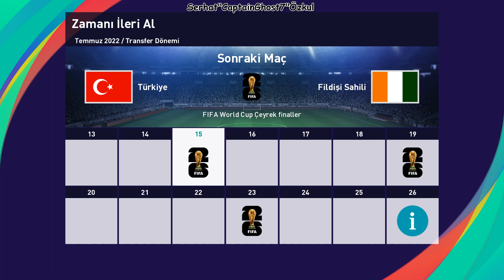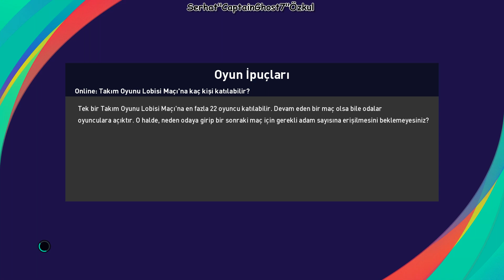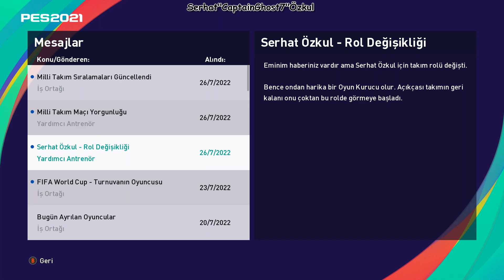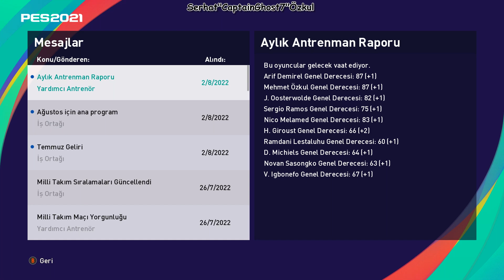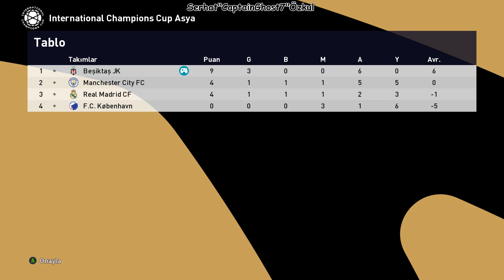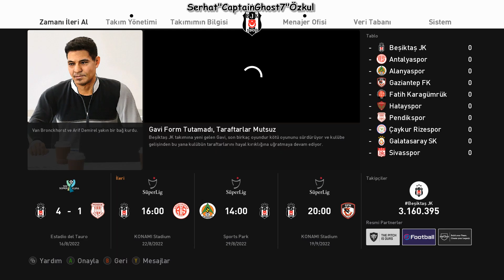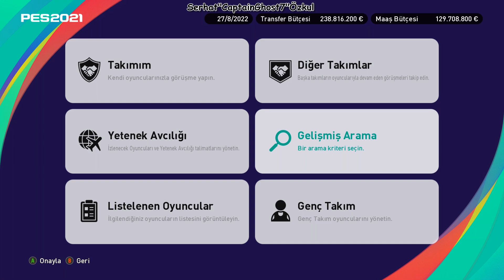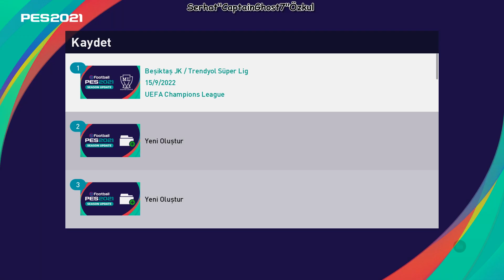Giovanni Van Bronckhorst Beşiktaş'ta!! | [Beşiktaş - Kariyer] eFootball PES 2024/2025 #12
Selamlar arkadaşlar, proevolutionsoccer pes efootball 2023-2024 sezonu en güncel takım logoları, takım formaları, takım kadroları vs.vs.vs. dünyanın en güncel haliyle beşiktaş kariyer başlıyor usta teknik direktör giovannivanbronckhorst vanbronckhorst bronckhorst ile serüvenimize başlıyoruz oyuna kurduğum efsane yama sağolsun harika bir seri bizleri bekliyor neyse güzel ve eğlenceli bir video oldu iyi seyirler dilerim.